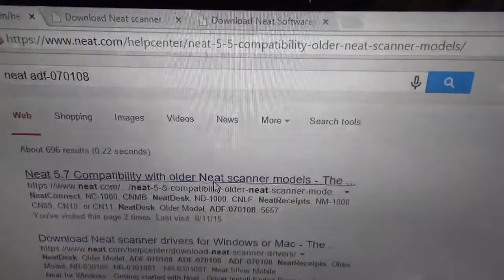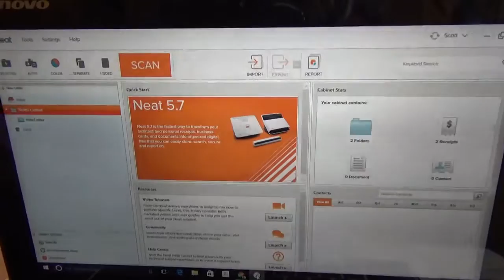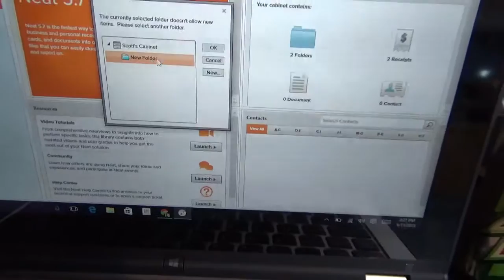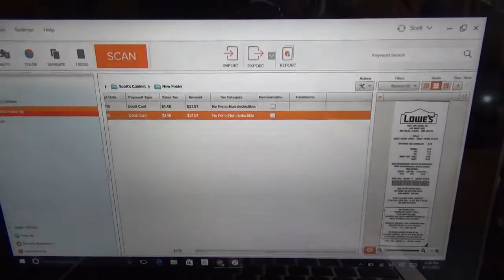Neat Desk Scanner ADF-070108 Demo